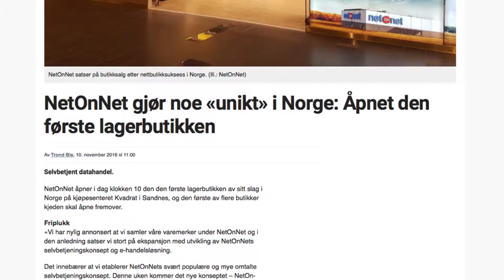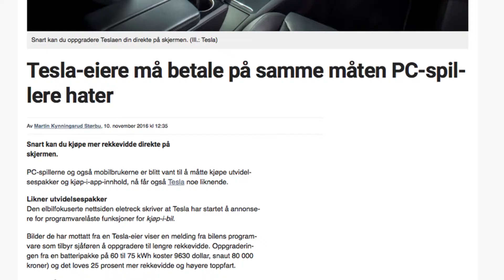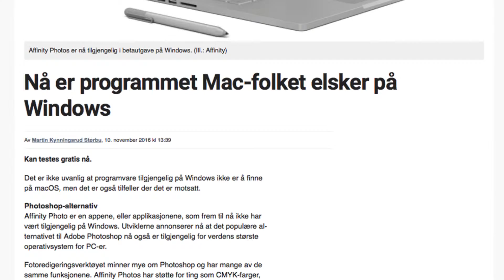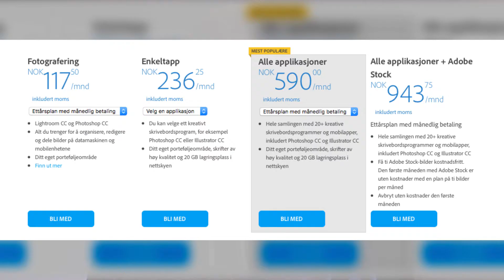Tech nytt - NetOnNet butikk, Tesla DLC? og Gratis Photoshop!?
NetOnNEt åpner butikk i Sandnes, Tesla gjør det mulig og oppgradere batteriet med software og Photoshop alternativ er gratis til Windows

Kilder:
  NetOnNet butikk: